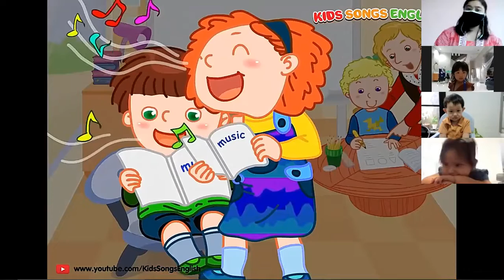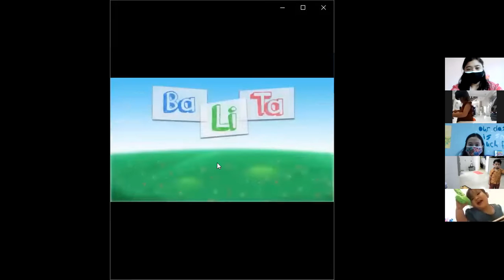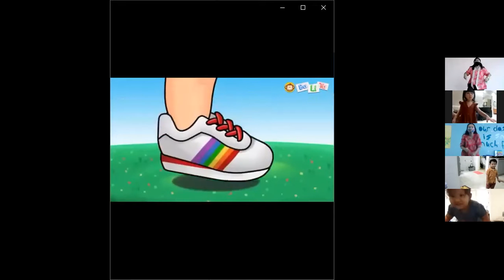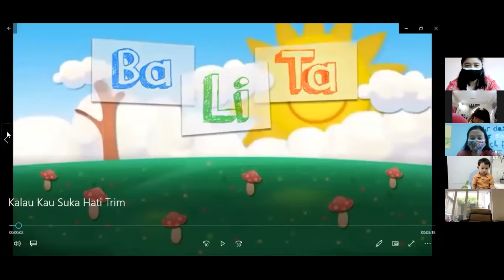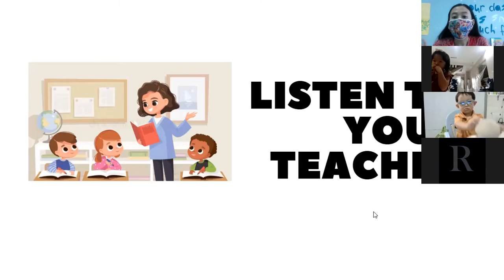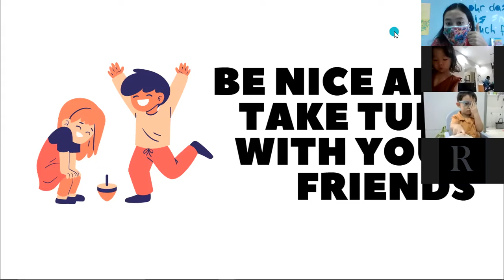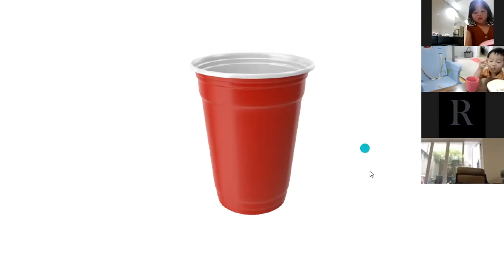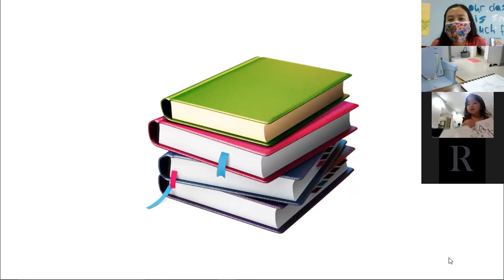Nursery Class Cedar World Academy, Wednesday 21st July 2021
Today is the first day of school. We are welcoming each other and introduce our self. Then we make the calendar, do the Physical Activity by dancing and play Scavenger Hunts.